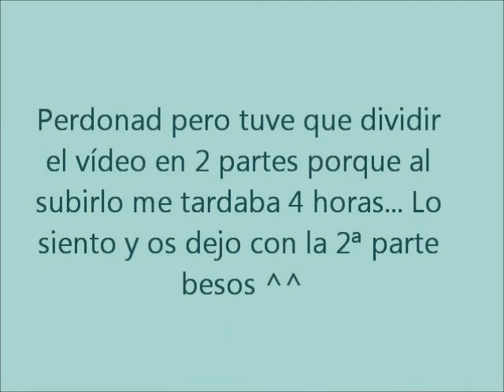My makeup 1